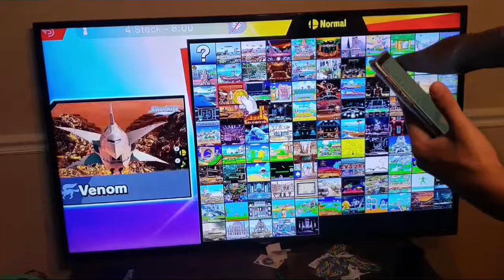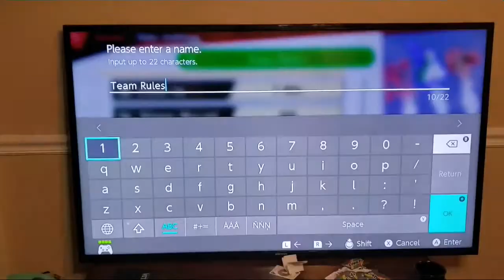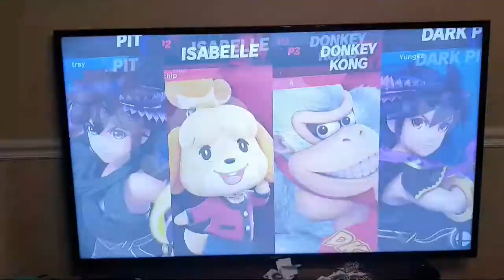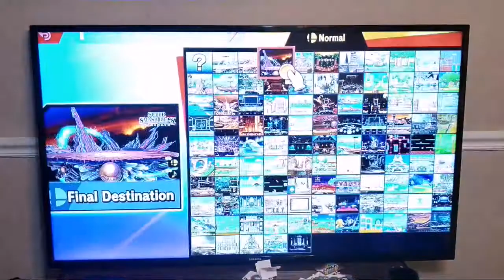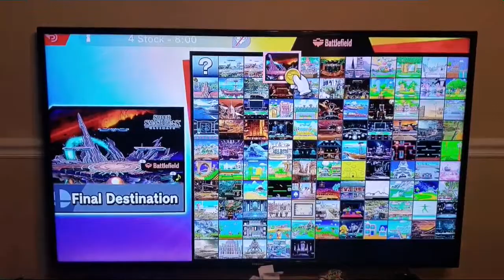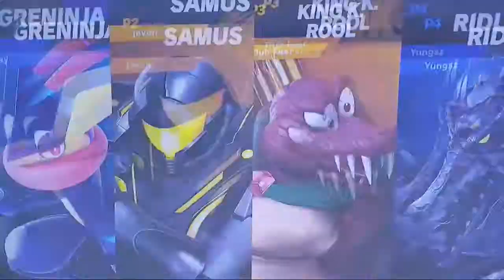Super Smash Bros Ultimate 1st time Smashdown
We chose numbers from all the characters on the roster to determine who go 1st and I got the lowest number and we all choosing 10 characters each this is cool cause its 7 people I'll figure out the list later we about to get it and this is my 1st time ever doing smashdown I'm pretty sure its there 1st time also so this about to go down and to spice it up about we added teams into it so let's get It